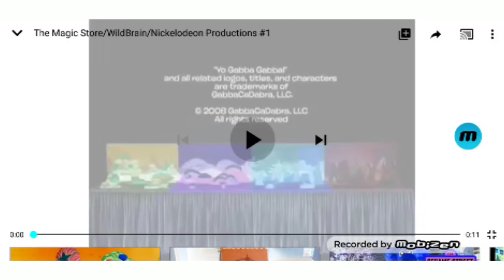The Magic Store/WildBrain/Nickelodeon Productions #1 in G Major 9 by Rj Kumar